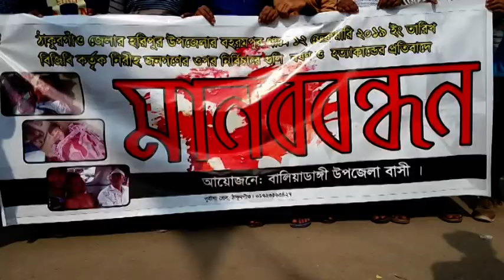বিজিবি'র শাস্তির দাবীতে মানববন্ধন